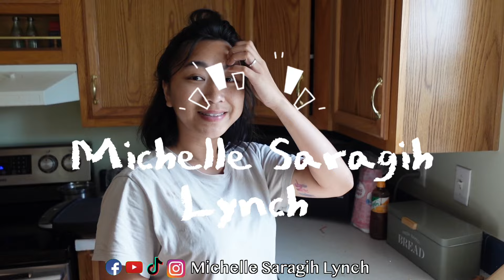masak bimbimpap pake bahan seadanya aja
follow aku di social media ku yah -